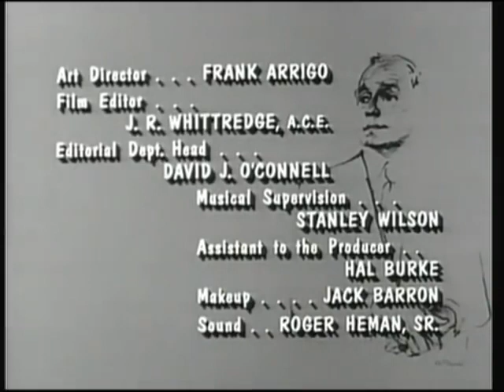Jack_Plays_Tarzan_wGuest_Star_Carol_Burnett